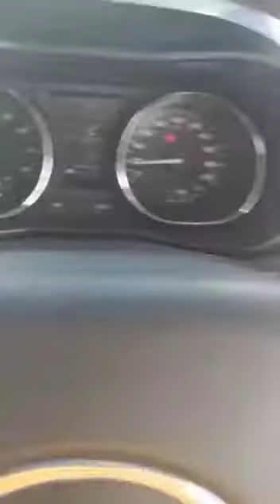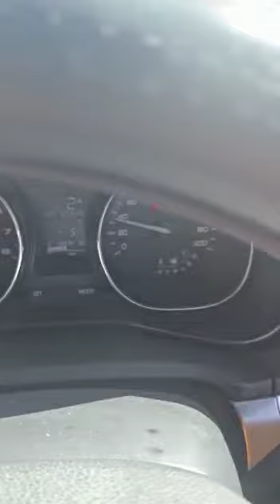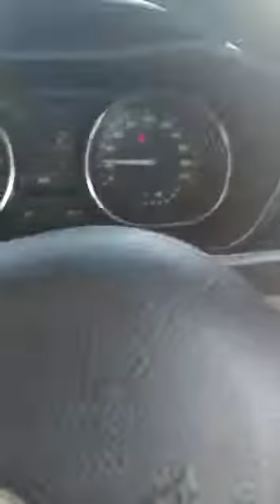Sela Top Mountain Pass of Arunachal Pradesh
The Sela Top is a high altitude mountain  pass located on the Arunachal pradesh region.
Most of the time clouds moving into the pass.